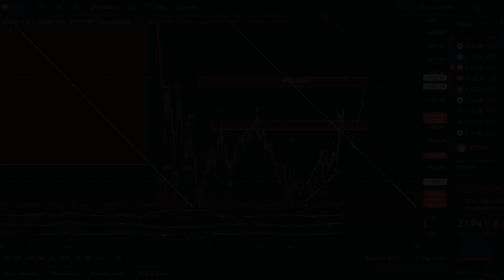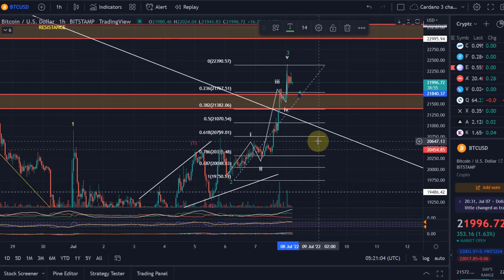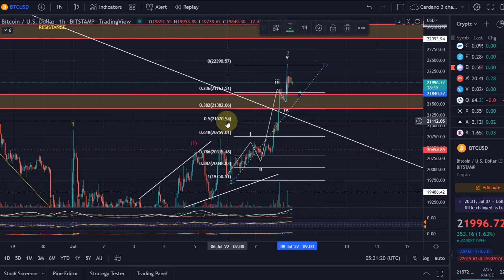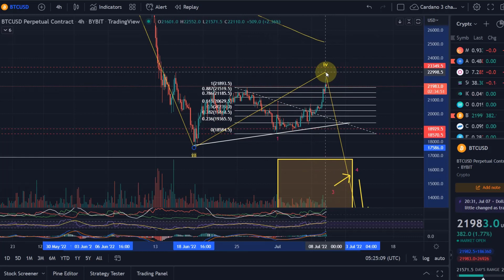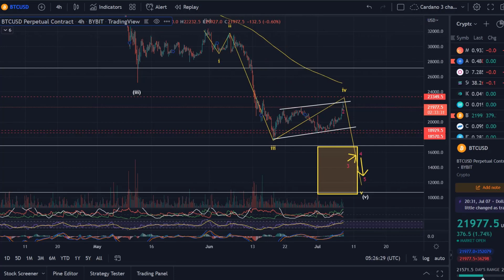Bitcoin BTC Price News Today - Technical Analysis and Elliott Wave Analysis and Price Prediction!